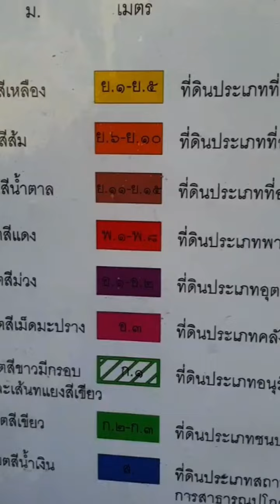ผู้ว่าฯ กทม.พาคณะชี้แจง กมธ. ปมร้อนทำผังเมืองใหม่ | Thai PBS News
ผู้ว่าฯ กทม.พร้อมคณะ เข้าชี้แจง กมธ.พัฒนาการเมืองที่มี "พริษฐ์" เป็นประธาน กมธ. หลังเจอสังคมตั้งคำถามหลากประเด็นในปัญหาร้อนทำร่างผังเมือง ไม่เปิดกว้าง-ไม่ฟังเสียงรอบด้าน